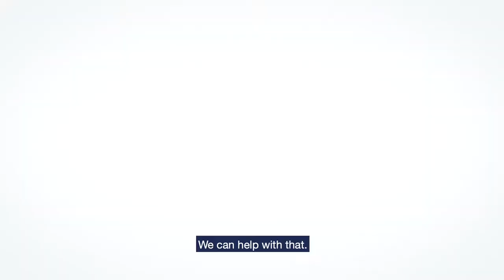CyrusOne Anthem Video